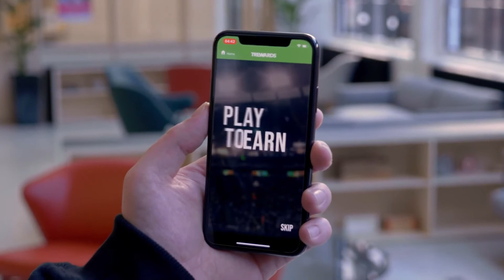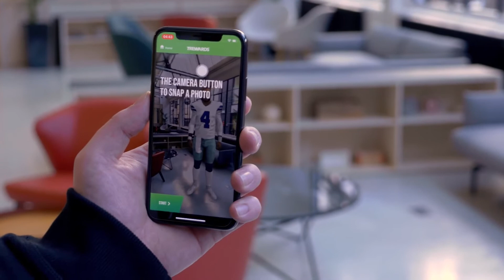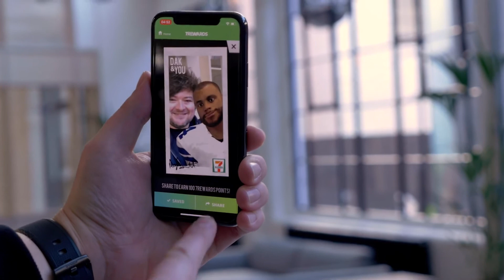AR for Retail Zappar x 7 Eleven